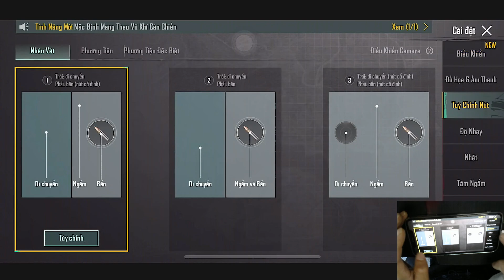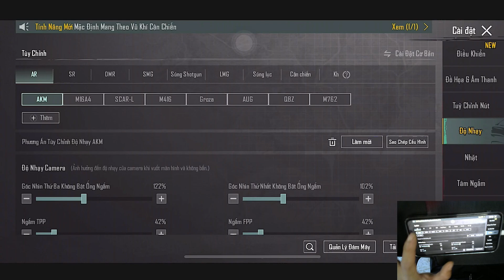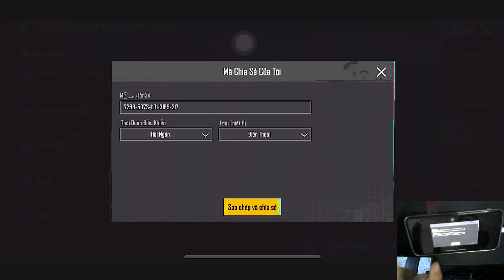PUBG Mobile | Hướng dẫn chỉnh setting 4 ngón cho ( ios - adr ) Mới Nhất | best cận Chiến sấy xa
- Thanh You Đã Ủng Hộ Mình

- Thiết Bị Chơi Game : Ios IPhone 11 Pro Max

Ủng Hộ Mình Gói Mỳ Tôm Qua STK : MB TRUONG VAN TAN 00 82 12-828

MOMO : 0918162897